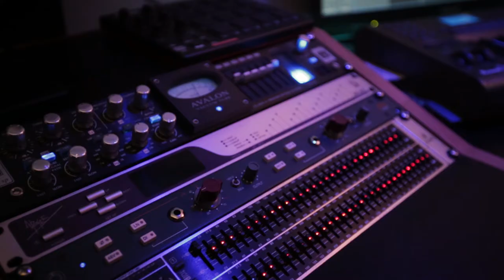Joe Burger | King of Pork Pies | Official Music Video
Following a nationwide search to find the next big name in rap, Pork Farms, makers of the UK’s number 1 pork pie, has crowned Joe Harrison winner of its Pork Farm-ers’ Mashup competition. Joe has since recorded, produced and starred in a ‘Farm Life’ themed track and music video which will support the next generation of British farmers, as royalties from track downloads will go back into the rural community via donation to the National Federation of Young Farmers Clubs.